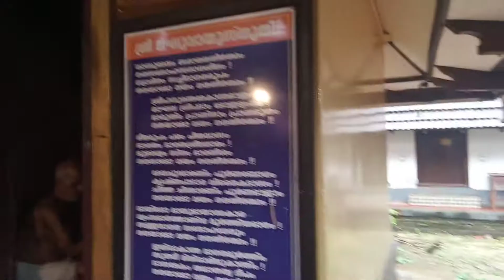5 July 2022(2)